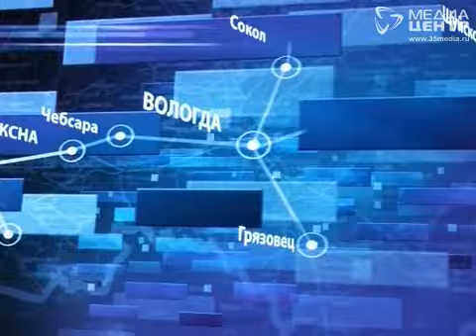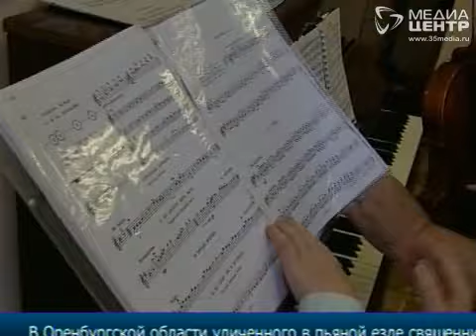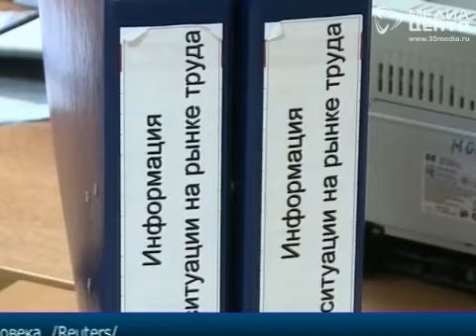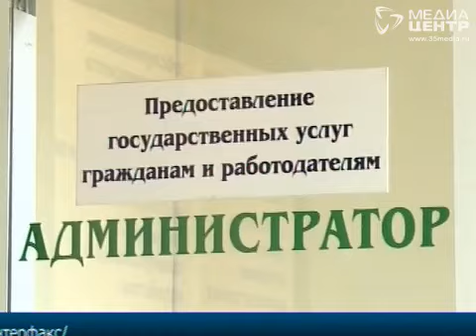НОВОСТИ 21 сентября